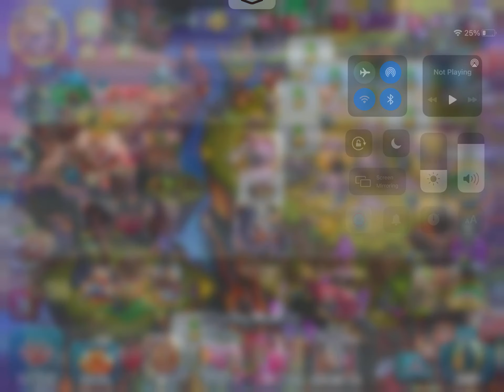My first breed I got Bionic first try!!￼